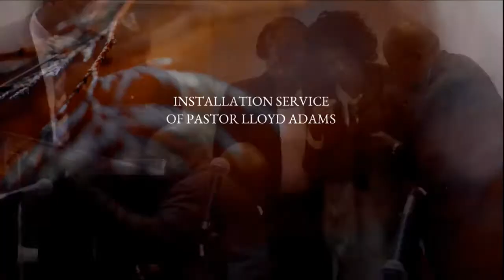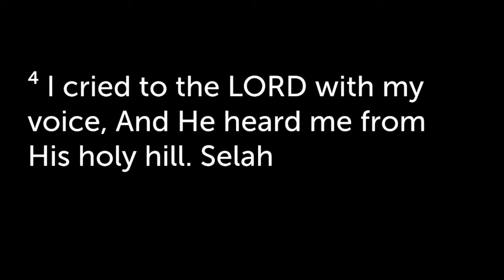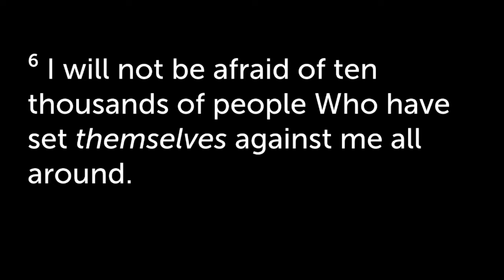Worship at Goshen, November 17, 2018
Ordination & Pastoral Installation of Dr. Casey Adams
Goshen Seventh-day Adventist Church: Chicago, Illinois
Gordon Fraser, Senior Pastor
Dr. Casey Adams, Executive Pastor